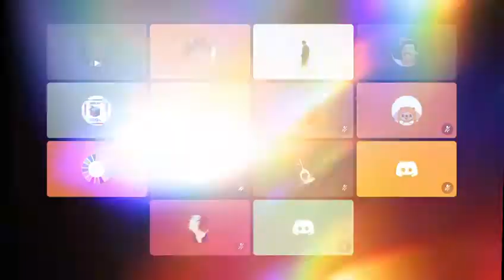Build for the SDGs